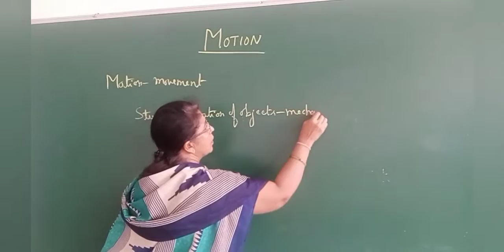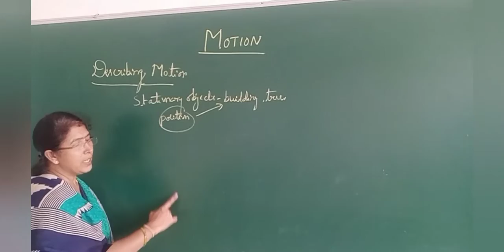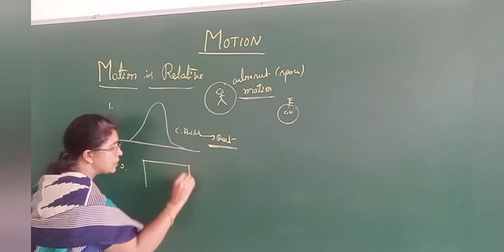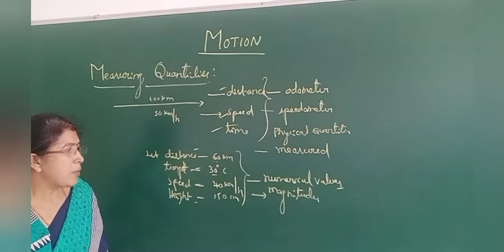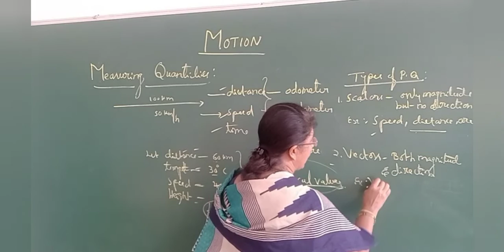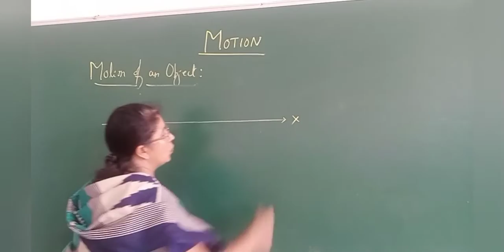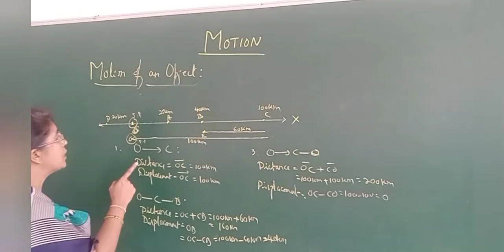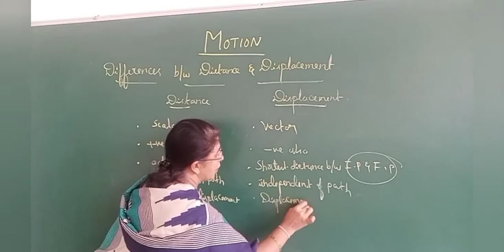Class IX - Physics - Motion Part - 01